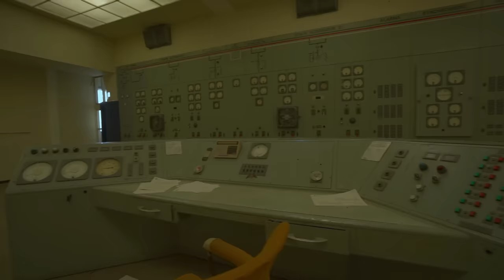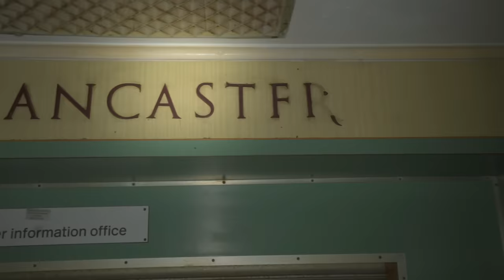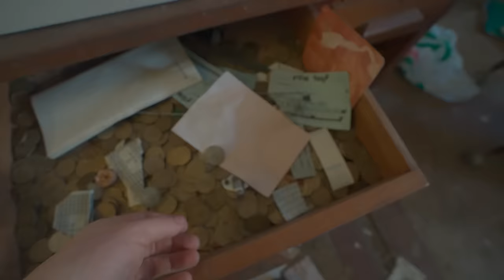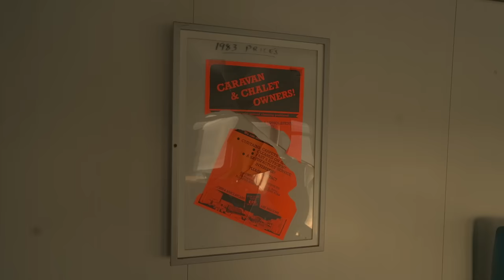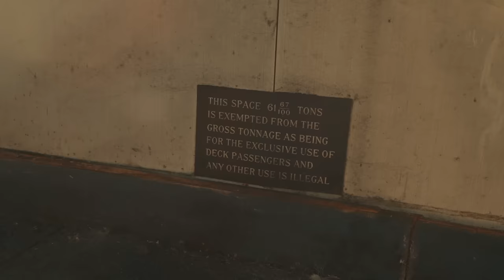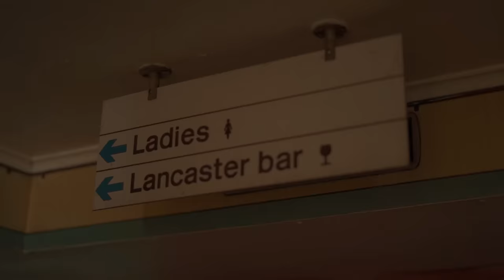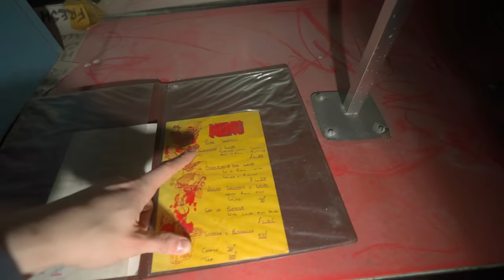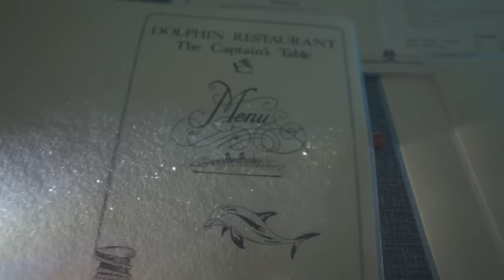Mission Onboard the Abandoned Duke of Lancaster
In today's video, we explore inside the famous TSS Duke of Lancaster ship, which was brought to the North Wales coastline in 1979 to become a static leisure centre, after serving as a passenger ferry and a cruise ship for 30 years. With high security, it wasn't going to be a simple task to get onboard to document the notorious vessel!

SUBTITLES AVAILABLE

abandoned urbandoned derelict urbex explore exploring uk united kingdom england britain british wales welsh north prestatyn mostyn river dee duke of lancaster tss ship ghost ship inside untouched time capsule everything left unseen mystery boat vessel cruise ship passenger ferry argyll rothesay security cameras caught escape abseil climb ropes angry mission cctv documentary walkthrough video